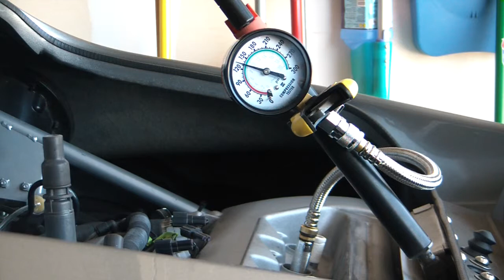2zz-GE Compression Test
Numbers don't look right. Motor tested ~145 PSI on all 4 cylinders. At 11.5:1 compression ratio on this motor it should be more around 190 PSI. Verified pressure gauge on an air compressor watching it track the output gauge of the compressor.